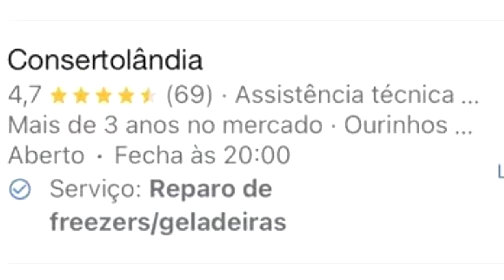UM FÃ CONSERTOU A GELADEIRA DA MINHA MÃE!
Assistência Técnica em Eletrodomésticos em Ourinhos SP
André Consertolândia